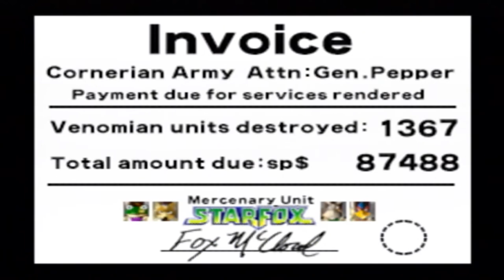Star Fox 64 Cockpit View Challenge Part 4 - Barely Any Challenge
So I've 100%ed Star Fox 64 and have done the same with its 3DS remake. However, I noticed something missing from the remake that was in the original. You could play from the view of the cockpit and get a first person perspective. So run is all about spending as much time as is possible using this camera angle, because it is actually not possible to use it 100% of the time. Yeah this challenge doesn't have great parameters, but lets see anyways whether I can 100% this game with this handicap.

Timestamps:
Start: 0:00
Macbeth 0:36
Area 6 8:36
Venom (hard) 16:18

Rules I will be following:
1. Stay in first person view whenever possible
2. The exceptions where it is not possible are Arwing All-Range Mode areas, Landmaster planets, and the Blue Marine planet Aquas.
3. Get all medals and beat the Easy and Hard version of Venom at least once.
4. Do the same as above for Expert mode.
*As a bonus I will make sure to showcase all the bosses and warp zones, although this is not tied to my challenge in any way.